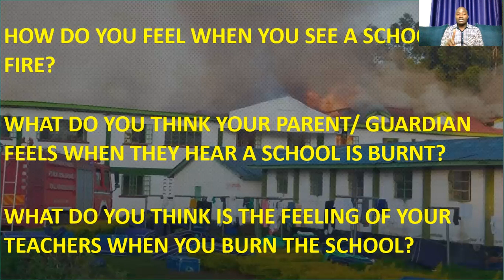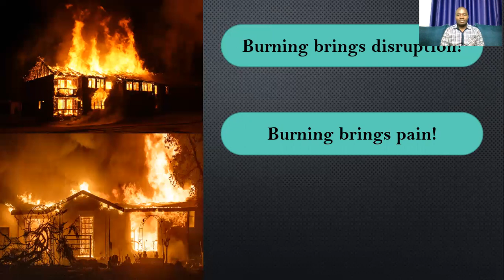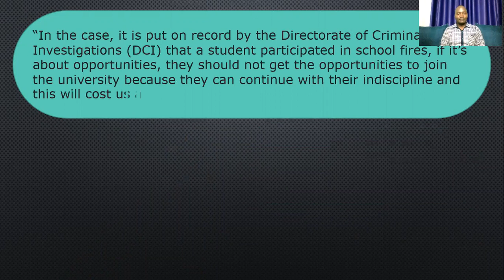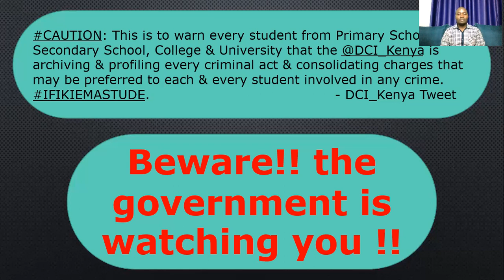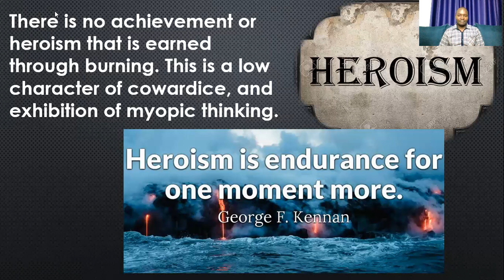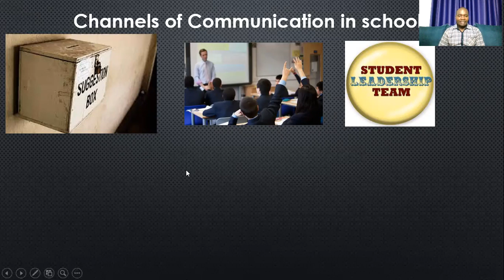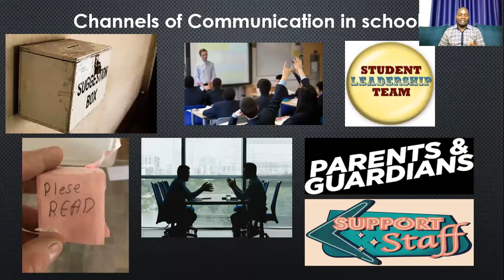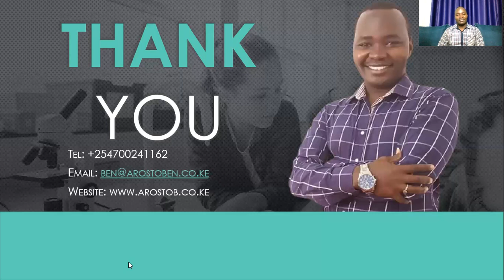Reasoning with Arosto-for High Schoolers